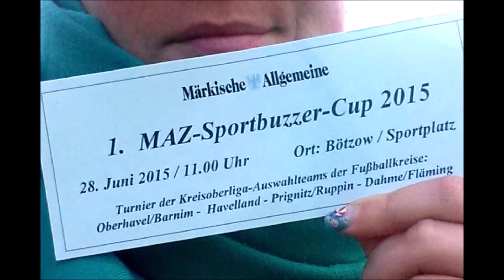Torschützenkönig 2014/15 Jimmy Nix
Mit 42 Toren wurde Jimmy Nix vom MSV Zossen 2015 Torschützenkönig in der Kreisliga!
Damals fing ich mit Fotos und Videos erst an, aber eine kleine Auswahl wurde dennoch in bewegten Bildern festgehalten. Schön zu sehen, wie sich Qualität und Talent zum Filmen innerhalb einer Saison sichtbar entwickeln konnten ;) Viel Spaß bei der kurzen Rückschau!